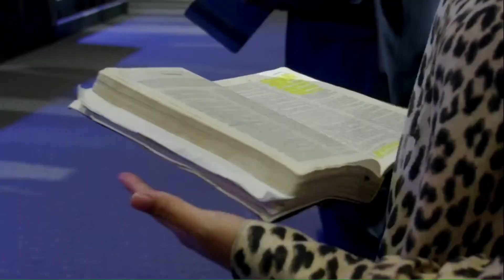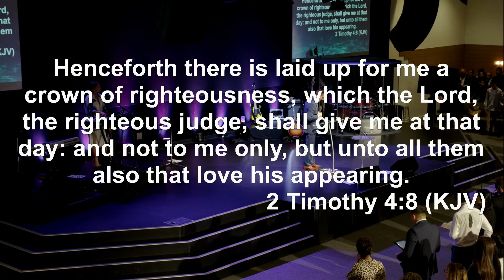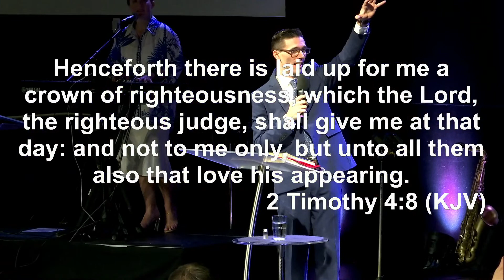A Good Fight - Stephen Merritt